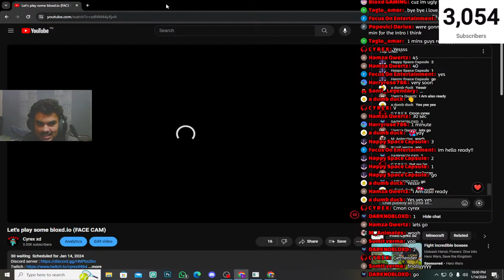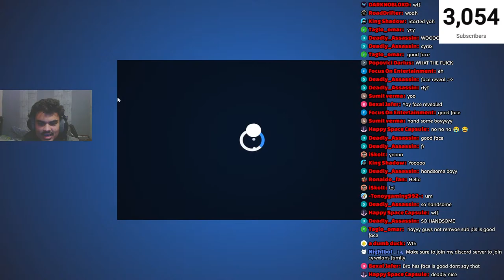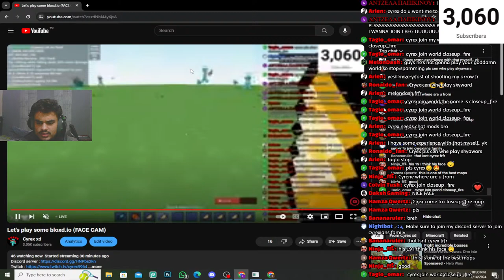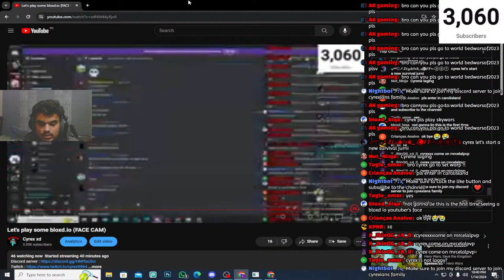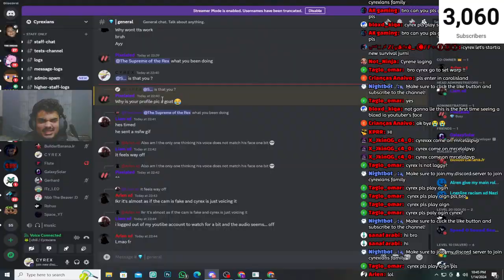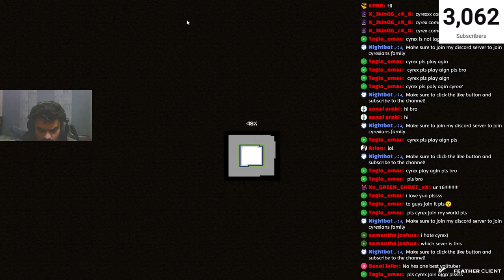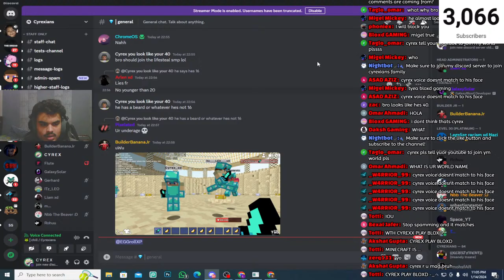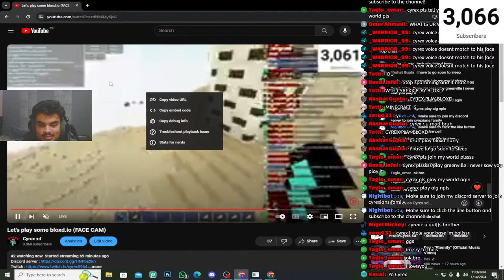Let's play some bloxd.io (FACE CAM)